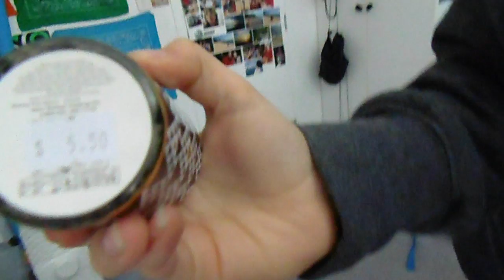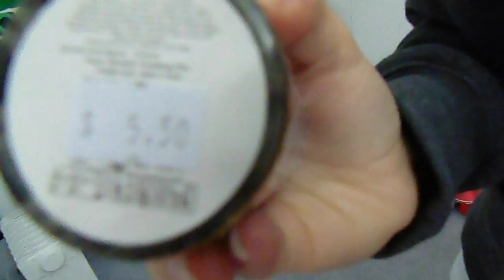♥ Hanging with Amie, Hyperness, Infused Water? (Gigi's Vlogs #59) ♥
♥ Hey Guys, welcome back to another vlog, I'm not trying to brag whatsoever. Feel free to give this vlog a big old thumbs up xx